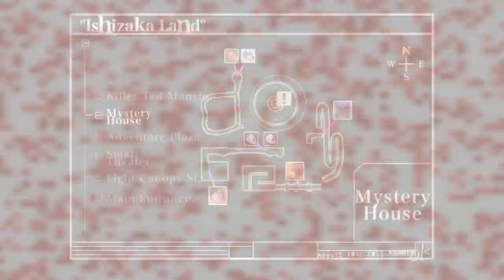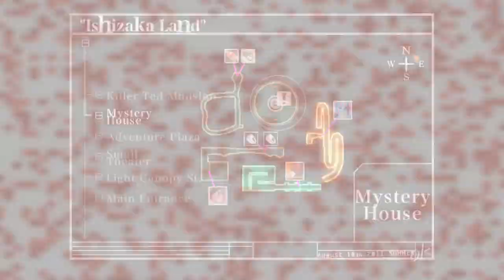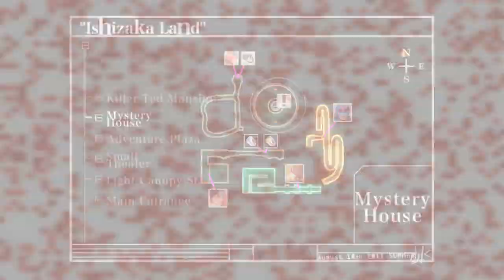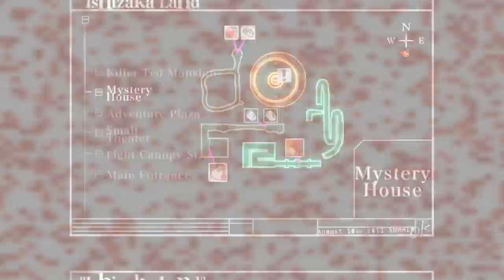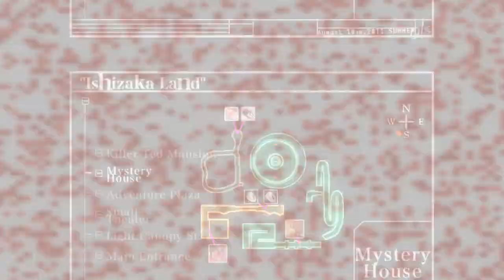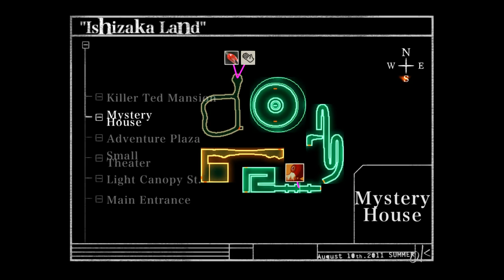Killer7 - 7+7+5 - wake up the family, it's carnival time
alright, turns out this 'half' ended up being a bit shorter due to a bunch of small edits here and there adding up. oh yeah in case you forgot this was the same recording session as last episode, which is why it might start a bit more abruptly than usual

let's visit the fair :O